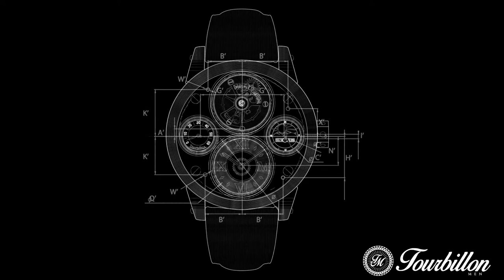MEMORIGIN THE TIME MACHINE SERIES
Movement No: MO 0147

Case: Stainless steel case

Case Diameter: 43mm
Watch Thickness: 15.5mm
Glass: Both sides sapphire crystal
Water Resistance: 5ATM \ 165ft
Frequency: 28800 Oscillation/Hour

Movement: Flying tourbillon
Features: 188 pieces of subassembly module & 21 jewels. The tourbillion located at 12 o'clock rotate at a speed of 60s for one circle. Manual winding mechanism

Jewels: 21

Barrel: Twin mainspring barrel
Indicator: Power reserve indicator
Power Reserve: 60 hours

GMT: Day/Night indicator / 24 hours indicator

Dial: 4 columnar windows stand on the watch case

Hands: Blue luminous dauphine hands

Strap: Alligator strap

Warranty: 3 Years international

Shipping & Receiving Time: 20-25 days